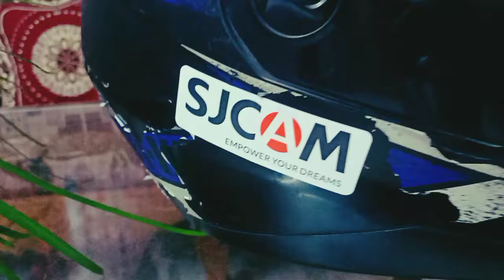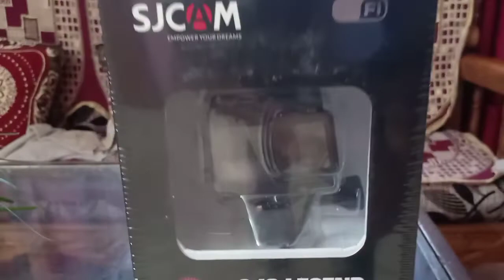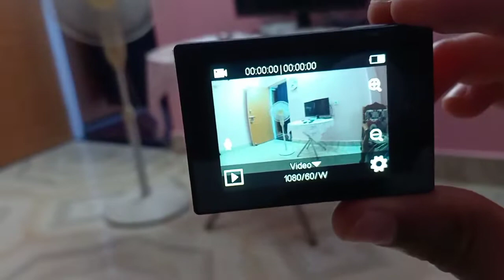SJ6 LEGEND MY NEW ACTION CAMERA //UNBOXING// CAMERA MOUNT SETUP..